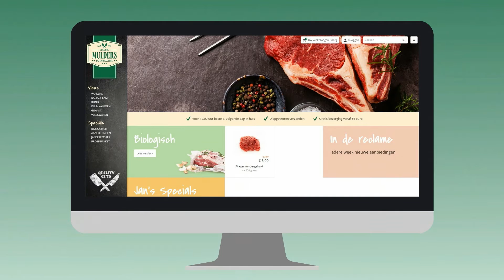Slagerij Mulders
Uitleg-animatie online bestelsysteem van Slagerij Mulders.